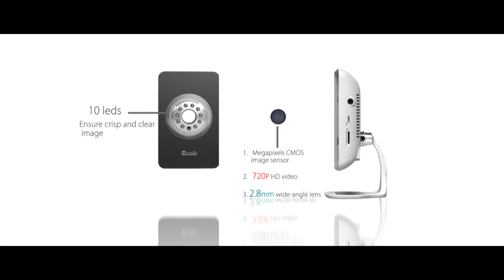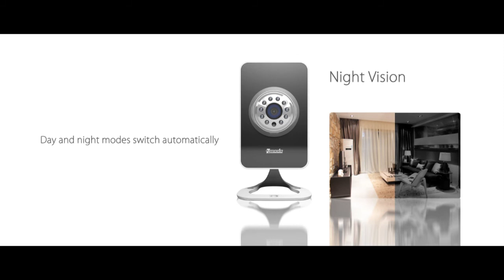Zmodo's new launched 720p IP camera--Never an overlooked moment - part one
Cute, compact and slim housing easy to fit in any home environment , 720p High Resolution offers you incredibly clear digital image with more details , 2.8mm wider angle lens, professional surveillance use LEDs with true night vison technology. What's more, the state-of- art QR(Quick Response) Code scan, you will be able to view on iPhone, Android Smartphone or tablet or any PC. Installation never be so easy.